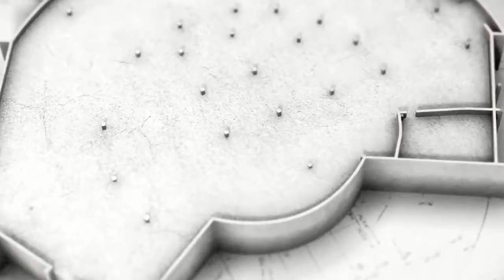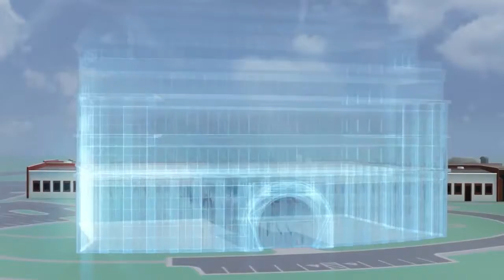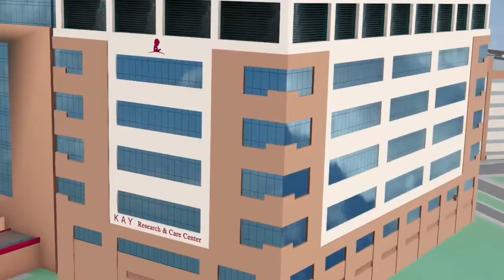The Happiest Place on Earth - Experimental Film